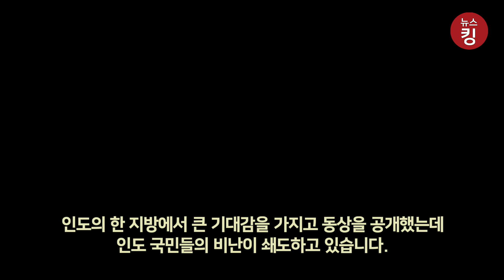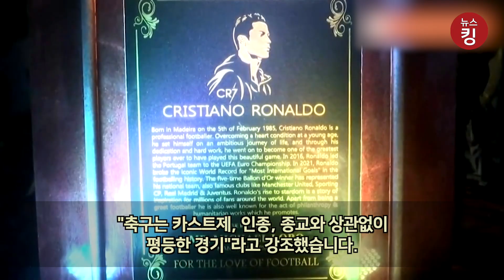인도 한 공원에 세워진 호날두 동상, “왜 하필 호날두 동상이야!!” 왜 인도 시민들은 분노할까?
인도의 한 지방에서 큰 기대감을 가지고 동상을 공개했는데 인도 국민들의 비난이 쇄도하고 있습니다. 이 동상은 포르투갈 출신인 세계적인 축구 스타인 크리스티아누 호날두의 동상이었습니다.

호날두 동상이 문제가 된 점은 국적이 포르투칼이었기 때문입니다. 포르투갈 식민지배를 받은 인도 고아주에서 포르투갈 출신 축구 스타 크리스티아누 호날두의 동상이 세워진 것에 시민들이 검은 깃발 시위를 벌이는 등 논란이 벌어졌습니다.

인도 고아주는 지난 12월 28일 독립 60주년 기념행사에서 호날두 동상을 공원에 제막했습니다. 호날두가 공을 차는 모습의 동상은 410㎏으로, 제작비로 120만 루피(1천900만원)가 소요됐습니다. 이 동상은 3년 전부터 제작됐으나 코로나 사태로 제막식이 늦어지면서 이번에 공개되었습니다.